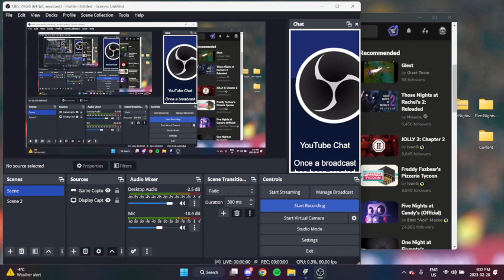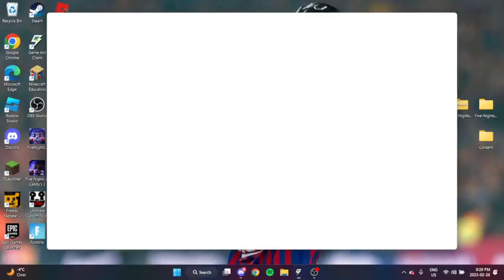Five Nights At Candys Part 5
Yes i Beated part 5 kinda hard And next Video Would be better quality I fixed it!